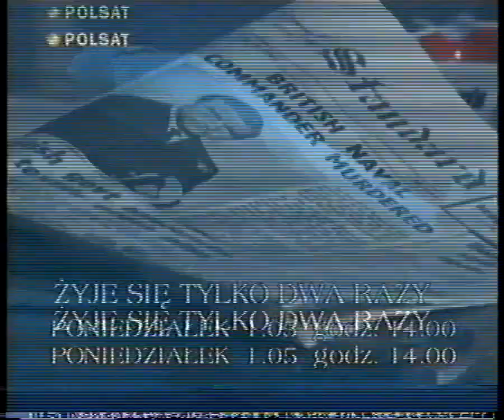Polsat - Zapowiedzi. 26.04.2000 r.